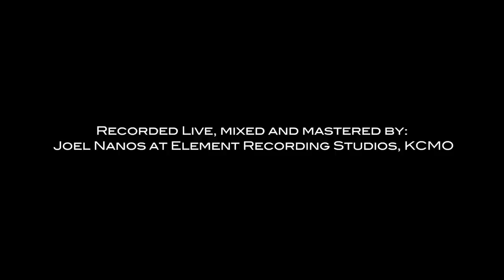Sons of Great Dane- Everything's Gonna Be Cool This Christmas (The Eels)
The 12 Days of Christmas:
a collection of holiday music performed by Kansas City musicians.

TRACK LISTING
1. Everything's Gonna Be Cool This Christmas performed by Sons of Great Dane originally written by The Eels
2. Father Christmas performed by Rev Gusto originally written by The Kinks
3.  Hear the Bells by Cadillac Flambe
4.  Happy Xmas (War Is Over) performed by Not A Planet originally written by John Lennon
5. 1, 2, 3, 4 Christmas Time performed by The Grisly Hand originally written by Donnie Hathaway
6.  Jesus Christ performed by Dead Girls originally written by Big Star
7.  Hark the Herald Angels Sing performed by The Snow Globes originally written by Charles Wesley
8.  Holiday Hop by The Doo-Dads
9.  Tormenta by Making Movies
10. This Christmas performed by Mark Lowrey & Hermon Mehari originally written by Donny Hathaway
11. What Will Santa Claus Say When He Finds Everybody Swingin'? performed by Grand Marquis originally written by Louis Prima
12.  Santa Looked a Lot Like Daddy performed by Rex Hobart & the Honky Tonk Standards originally written by Buck Owens

ALBUM CREDITS
All songs recorded (live), mixed, and mastered by Joel Nanos at Element Recording Studios Kansas City, MO.
All videos filmed by Black Mariah Productions (Adam Brumback, Marshall Fife and Bryan Koehler).
Cover Art Design by Sheppa
Compilation produced by Chris Haghirian, Sondra Freeman, Midwest Music Foundation with a lot of help from Randall Paske.
All songs recorded and filmed November 10 and 11, 2013